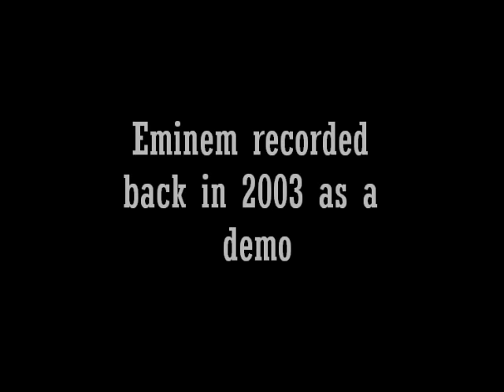Eminem - Lose Yourself (Demo Version) [SHADY XV Bonus Track]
EMINEM - Lose Yourself (Demo Version from SHADY XV)
It was recorded back in 2003 but wasn't release since it was only scratch. Still awesome as always EM !!